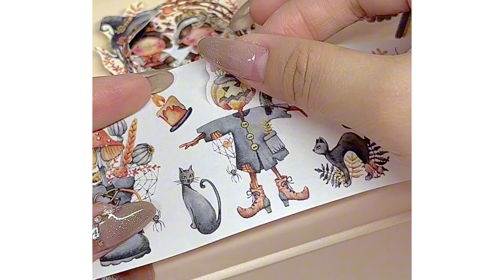👻DIY Halloween Decor 🎃 | Happy Halloween | The Washi Tape Shop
🧙‍♀️✨ Please kindly note that our Halloween designs are limited edition, and once they're sold out, they won't be restocked.🎃

The second video created by @dream.n.journal

✨ Let’s connect ✨